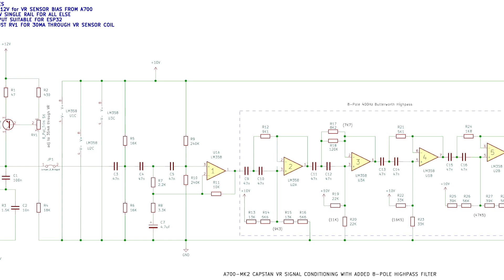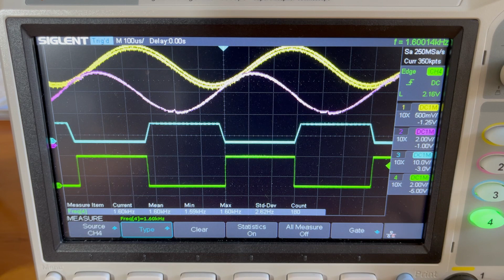Improving the Revox A700 capstan's tachometer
1. Experimentation with a GMR sensor to replace the original VR sensor.
2. Adding more high-pass filtering to the original sensor's signal conditioning.